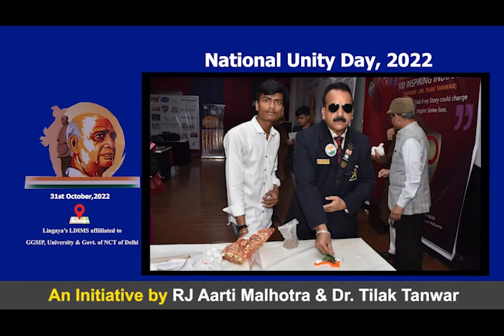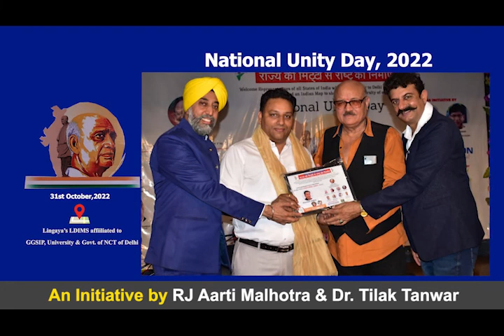# National Unity Day # Golden sparrows # 31 October 2022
On the occasion of National Unity Day, a program to build the nation from the soil of the state was organized at Lingayas University located in Chhatarpur, Delhi. The event was organized by RJ Aarti Malhotra and Dr. Tilak Tanwar. Major General G.D. Bakshi and Bollywood actor Arun Bakshi attended as well as many dignitaries including Dr. Picheshwar Gadde, Dr. Vijay Kumar Shah, Amarendra Khatu, Actor Mukesh Dahiya, BJP Spokesperson Nighat Abbas, Inderjit Singh Gulati were present who were honored. In this program, the birth anniversary of Sardar Vallabhbhai Patel was celebrated, in which the social workers of many institutions brought the soil of their respective states from all the states. A map of India was made from the soil of the country, which will be presented as a gift to Prime Minister Narendra Modi. The program started with the lighting of the lamp and the national anthem. During this, Dr. Tilak Tanwar and others also released the book written by him. During this, all social workers and veteran personalities were honored as well as dance was presented by the children reflecting their country culture.